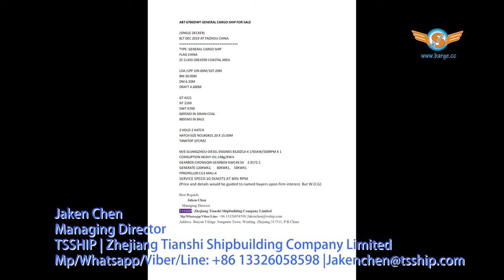6700DWT GENERAL CARGO SHIP BULK CARRIER FOR SALE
(SINGLE DECKER)
BLT DEC 2019 AT TAIZHOU CHINA
TYPE: GENERAL CARGO SHIP
FLAG CHINA
ZC CLASS GREATER COASTAL AREA

LOA /LPP 109.60M/107.20M
BM 20.00M
DM 6.30M
DRAFT 4.600M

GT 4321
NT 2169
DWT 6700
6895M3 IN GRAIN COAL
8895M3 IN BALE

2 HOLD 2 HATCH
HATCH SIZE NO1#2#25.20 X 15.00M
TANKTOP 10T/M2

M/E:GUANGZHOU DIESEL ENGINES 8320ZCd-4 1765KW/500RPM X 1
COMSUPTION HEAVY OIL:198g/KW.h
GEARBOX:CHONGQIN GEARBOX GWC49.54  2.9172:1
GENERATE:120KWX2,   80KWX1,  50KWX1
PPROPELLER:CU3 MAU-4
SERVICE SPEED:10.5KNOTS AT 80% RPM
(Price and details would be guided to named buyers upon firm interest. But W.O.G)

Best Regards
      Jaken Chen
  Managing Director
TSSHIP | Zhejiang Tianshi Shipbuilding Company Limited
Address :Baiyan Viliage. Songmen Town. Wenling. Zhejiang.317511, P.R.China